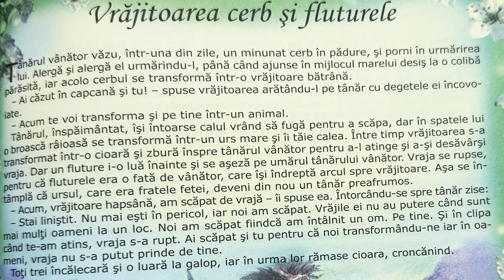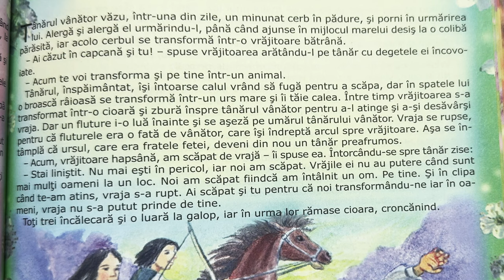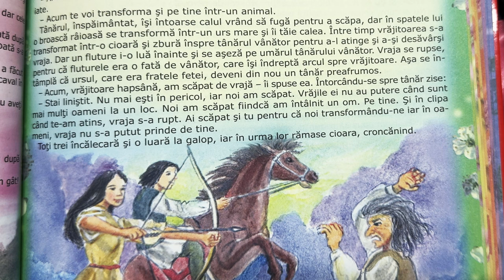Vrǎjitoarea cerb și fluturele 🧙🏻‍♀️ Povești pentru copii în limba română | Povești 4K (142/365)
Povești noi cu vrǎjitoarea cerb și fluturele pentru copii. Povești pentru copii în limba română. Povești scurte audio în 4K. Să citim o carte de poveste împreună. Basme și povești de lectura.

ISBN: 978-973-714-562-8